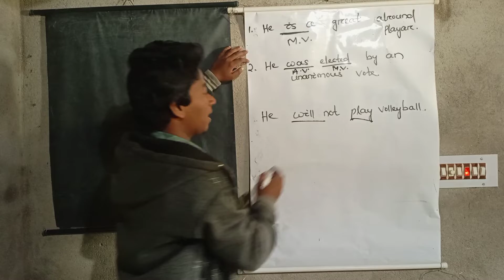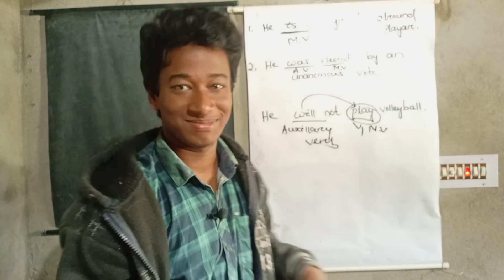Auxillary and main verb of a sentence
Auxiliary verb and main verb